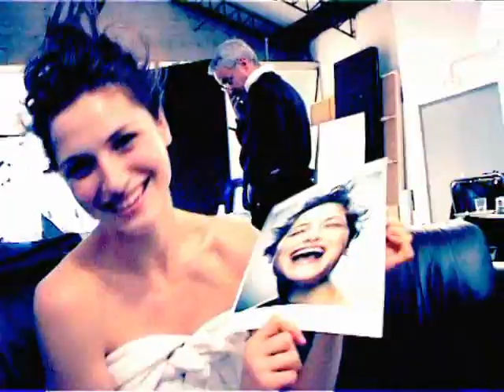Guerlain Issima Line Launch